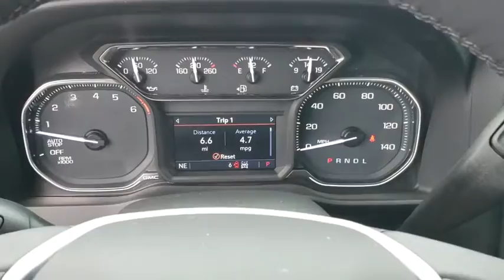2020 GMC Sierra 1500 Tulsa, Broken Arrow, Owasso, Bixby, Green Country, OK G20312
Onyx Black New 2020 GMC Sierra 1500 available in Broken Arrow, Oklahoma at Ferguson Superstore. Servicing the Tulsa, Owasso, Bixby and Green Country, OK area.
2020 GMC Sierra 1500 SLT - Stock#: G20312 - VIN#: 3GTU9DED6LG157865

Ferguson Superstore
1601 N Elm Place

NUMBER 1 RATED GMC DEALER IN CUSTOMER SATISFACTION FOR SEVERAL REASONS, #1- OUR PRICING IS ALWAYS UPFRONT AND SIMPLE, #2 LARGEST SELECTION IN OKLAHOMA, #3 WE TAKE CARE OF YOU AFTER THE SALE.2020 GMC Sierra 1500 SLTFactory MSRP: $59,075 $10,500 off MSRP! Priced below KBB Fair Purchase Price!PRICING INCLUDES FERGUSON DISCOUNT AND ALL NATIONAL AND REGIONAL INCENTIVES! #1 VOLUME GMC DEALER IN OKLAHOMA! You pay the price listed plus a $379 documentation fee, less any extra incentives if available and/or applicable. Please call to check on availability. NO BROKERS OR DEALERS, PLEASE. $1,000 - Exp. 01/02/2020, YEAR END BONUS CASH, EVERYONE QUALIFIES $4,000 - Exp. 01/02/2020, ALL BUYERS QUALIFY $1,000 - Exp. 01/02/2020, MUST FINANCE WITH GMF, BONUS CASH
BOSE SOUND SYSTEM  PREMIUM 7-SPEAKER SYSTEM  with Richbass woofer,WIRELESS CHARGING,INTELLIBEAM  AUTOMATIC HIGH BEAM ON/OFF,FRONT PEDESTRIAN BRAKING,FOLLOWING DISTANCE INDICATOR,REAR AXLE  3.23 RATIO,WHEELS  20 X 9 (50.8 CM X 22.9 CM) POLISHED ALUMINUM,SLT PREMIUM PLUS PACKAGE  includes (PCY) SLT Convenience Package  (PDY) SLT Preferred Package  (PQB) Driver Alert Package I  (PDJ) Driver Alert Package II  (NZM) 20 Polished aluminum wheels  (BVT) Chrome assist steps and (CGN) spray-on bedliner.,TRANSMISSION  10-SPEED AUTOMATIC  ELECTRONICALLY CONTROLLED  with overdrive and tow/haul mode. Includes Cruise Grade Braking and Powertrain Grade Braking (STD),SLT CONVENIENCE PACKAGE  includes (A50) bucket seats with (D07) center console  (KQV) ventilated front seats  (A48) rear sliding power window  (UG1) Universal Home Remote  (MCZ) 2 USB ports with auxiliary input and (KA6) rear heated seats,LANE KEEP ASSIST  with Lane Departure Warning,EXHAUST  DUAL WITH PREMIUM TIPS,SLT PREFERRED EQUIPMENT GROUP  includes standard equipment,BED LINER  SPRAY-ON  Pickup bedliner with GMC logo,ADAPTIVE CRUISE CONTROL - CAMERA,SAFETY ALERT SEAT,TIRE  SPARE 255/80R17SL ALL-SEASON  BLACKWALL,SEATS  HEATED SECOND ROW OUTBOARD SEATS,TIRES  275/60R20SL ALL-TERRAIN  BLACKWALL  (Includes (QAQ) spare tire.),DRIVER ALERT PACKAGE II  includes (UEU) Forward Collision Alert  (UHX) Lane Keep Assist/Lane Departure Warning  (UHY) Automatic Emergency Braking  (UKJ) Front Pedestrian Braking  (TQ5) IntelliBeam headlamps  (KSG) Adaptive Cruise Control-Camera and (UE4) Following Distance Indicator Includes (HS1) Safety Alert Seat.,FRONT AND REAR PARK ASSIST  ULTRASONIC,CENTER CONSOLE  FLOOR-MOUNTED  with cup holders  cell phone storage  power cord management  hanging file folder capability,SEATS  VENTILATED DRIVER AND FRONT PASSENGER,HILL DESCENT CONTROL,DRIVER ALERT PACKAGE I  includes (UD5) Front and Rear Park Assist  (UKC) Lane Change Alert with Side Blind Zone Alert and (UFG) Rear Cross Traffic Alert (Includes Perimeter Lighting. Includes (V76) recovery hooks on 2WD models.,SKID PLATES,CUSTOMER DIALOGUE NETWORK,SEATS  FRONT BUCKET  with center console,AUDIO SYSTEM  PREMIUM GMC INFOTAINMENT SYSTEM WITH NAVIGATION AND 8 DIAGONAL COLOR TOUCH-SCREEN  INCLUDES MULTI-TOUCH DISPLAY  AM/FM STEREO  Bluetooth streaming audio for music and most phones; featuring Android Auto and Apple CarPlay capability for compatible phones  advanced voice recognition  in-vehicle apps  personalized profiles for infotainment and vehicle settings. Includes greater memory Note: (PZ8) Hitch Guidance with hitch view is included with trim.),UNIVERSAL HOME REMOTE,ASSIST STEPS  CHROME WHEEL TO WHEEL,ENGINE  5.3L ECOTEC3 V8  (355 hp [265 kW] @ 5600 rpm  383 lb-ft of torque [518 Nm] @ 4100 rpm); featuring all-new Dynamic Fuel Management that enables the engine to operate in 17 different patterns between 2 and 8 cylinders  depending on demand  to optimize power delivery and efficiency (STD),X31 OFF-ROAD PACKAGE  includes Off-Road suspension  (JHD) Hill Descent Control  (NZZ) skid plates  (K47) high-capacity air filter and X31 hard badge Includes (NQH) 2-speed transfer case  (XCK) 265/65R18SL all-terrain  blackwall tires  (N10) dual exhaust.,TRANSFER CASE  TWO-SPEED  ELECTRONIC AUTOTRAC  with push button control,REAR CROSS TRAFFIC ALERT,GVWR  7100 LBS. (3221 KG)  (STD),LANE CHANGE ALERT  with Side Blind Zone Alert,JET BLACK  PERFORATED LEATHER-APPOINTED FRONT SEAT TRIM,AUTOMATIC EMERGENCY BRAKING,AIR FILTER  HIGH-CAPACITY,ONYX BLACK,WINDOW  POWER  REAR SLIDING WITH REAR DEFOGGER,USB PORTS  2 (FIRST ROW) LOCATED ON INSTRUMENT PANEL,FORWARD COLLISION ALERT,SLT PREFERRED PACKAGE  includes (IOT) 8 diagonal Premium GMC Infotainment with navigation  (UQA) Bose Premium Audio System a